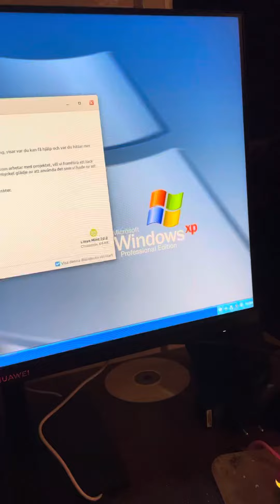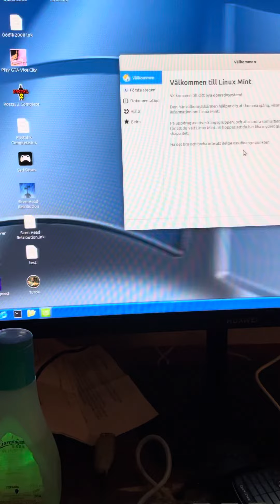Ny skärm och lite visning vid skrivbordet